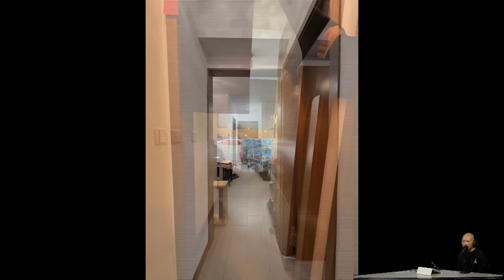大忌！睡房有塊咁大既黑鏡容易招陰/床頭方向千祈唔好咁擺 嘉賓：吳奇雲師傅 (旺來88) 第132集 10-2-2023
（旺來88〉
逢星期四10:00​​​​​​​​​pm-11:00pm
edmondpoon.com 及 Big Big Air手機apps 直播
Big Big Air Instagram 正式啟用
緊貼《恐怖在線》、《玄緣學會》、《妖言惑眾》等節目精華動向
仲唔快? follow!
BigBigAir App下載：
如有任何問題, 歡迎致電 37033726 查詢